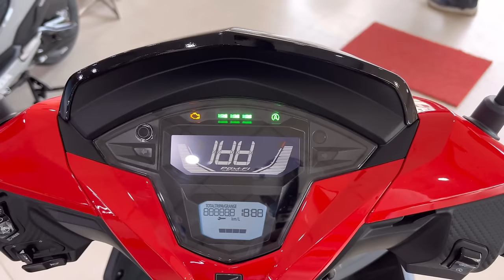Honda Dio 125 Std Vs Honda Dio 125 H-Smart OBD-2 Details Review | On Road Price | Which is Best ?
CLOUD 9 Honda Showroom
Address - East Udayraipur,  Jessore Road Madhyamgram, Kolkata, West Bengal 700129

Dosto Is Video Me Mene Honda Dio 125 H-Smart Vs Dio 125 Std  Ka Review Comparison Kiya Hai Jisme Mene Iske Price Mileage features Ke Bare Me Bataya Hai I Hope Ye Video Apko Acha Lagega So Video Ko Like Aur Share Karen.

Topic Cover -
Honda Dio 125 std on Road price
Honda Dio 125 H smart price
Dio 125 mileage
Dio 125 std Vs Dio 125 H smart
Honda Dio 125 seat Hight test